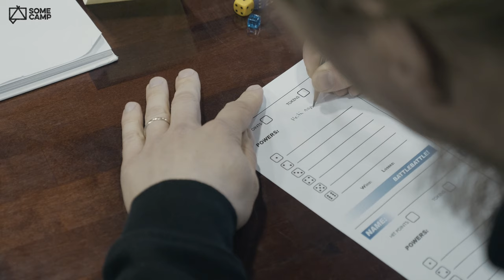Somecamp 2019 - päivä 1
Somecampin ensimmäinen päivä piti sisällään muun muassa kohtaamisia, innostusta, uuden oppimista ja iloa. Työpajoissa opeteltiin videoiden tekemistä, kolvaamista, ystävällisyyttä, striimaamista ja monia muita tärkeitä taitoja. Tällä videolla lyhyt maistiainen siitä, miltä ensimmäinen Somecamp päivä näytti.